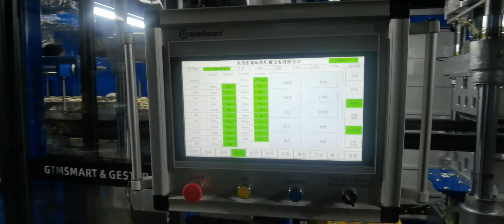Three Stations Thermoforming Machine